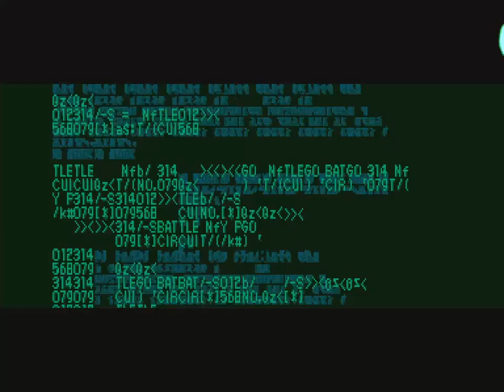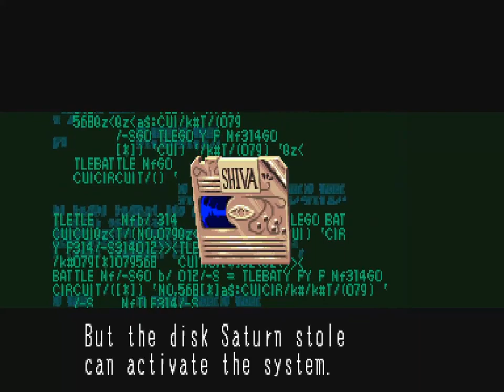Let's Play 🎮 Battle Circuit | ARCADE | NO COMMENTARY | Full Game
Battle Circuit | ARCADE | Let's Play Video
Gaming and Chill - Full Game Longplay for the good old Arcade Gaming Vibes.

Gameplay by @RetroGamesNostalgia @ProjectDetonado

••• My Channels •••

••• More ARCADE Games •••